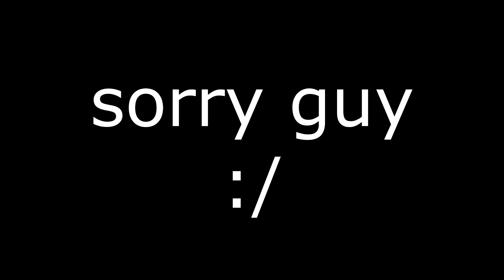Enduro Beerburrum Easter